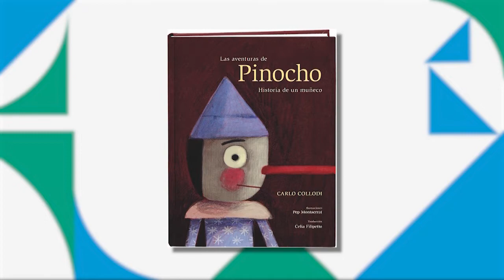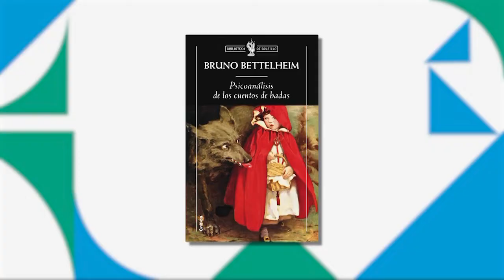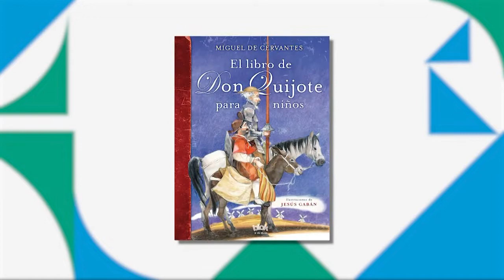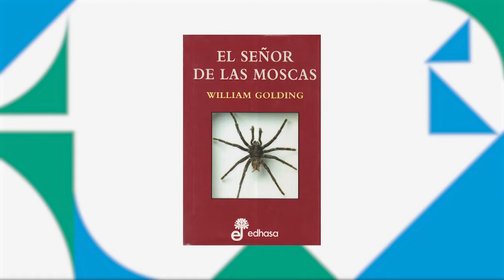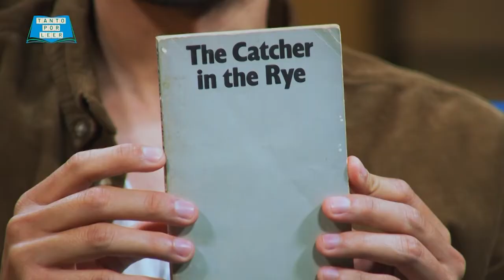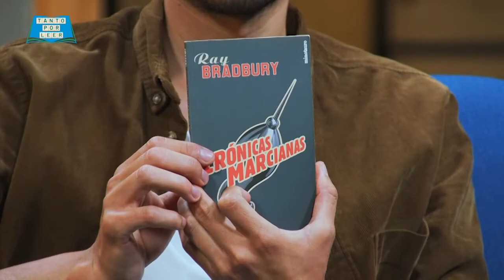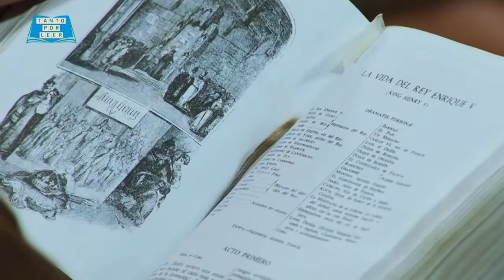Tanto por leer - Libros que marcaron mi vida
Tantoporleer 📚con la conducción de Renato Rueda, @ruedalagargola ❤️✨ Programa dedicado a los grandes lectores y a sus buenos amigos: Los Libros.
Entrevista especial a: Alberto Isola, actor y director.